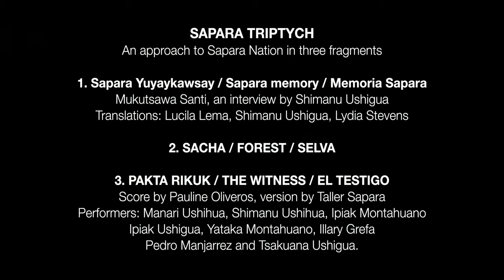SAPARA WILLACHIK PANKA / SAPARA TRIPTYCH / TRIPTICO SAPARA (Llanchama Cocha, 2021)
SAPARA TRIPTYCH
An approach to Sapara Nation in three fragments

Producers: Eduardo Kohn, Manari Ushigua, Julie Beauvais, Fabiano Kueva
Travel logistics: NAKU - Shimanu Ushigua, Felipe Ushigua, Beatriz Gualinga , Naricha Ushigua, Sawerau Ushigua, Yataka Montahuano, Belén Páez
Audio / Video Recording: Taller Sapara - Ipiak Montahuano, Ipiak Ushigua, Yataka Montahuano, Fabiano Kueva
Mediation and editing: Fabiano Kueva

TALLER SAPARA
Taller Sapara was a listening/recording workshop made in Llanchama Cocha, Sapara Nation, Amazonia, on May 2021, focused in young people. All activities are linked to knowledge and experiences of Sapara Nation about education and cultural exchange. TALLER SAPARA is not based in “teaching” but sharing. The work is based in deep listening exercises, soundwalks, soundscaping and filming experiments to produce collectively a collection of audiovisual materials like an ecological and cultural document and also a base for future research and creation in a global scale.

SAPARA TRIPTYCH
Video, 15 minutes, DCI 4K, stereo

First fragment: Sapara Yuyaykawsay / Sapara memory
Mukutsawa Santi, an interview by Shimanu Ushigua
Translations: Lucila Lema - Shimanu Ushigua - Lydia Stevens

Second fragment: SACHA / FOREST

Third fragment: PAKTA RIKUK / THE WITNESS
Score by Pauline Oliveros, version by Taller Sapara
Performers: Manari Ushihua, Shimanu Ushihua, Ipiak Montahuano, Ipiak Ushigua, Yataka Montahuano, Illary Grefa, Pedro Manjarrez and Tsakuana Ushigua.
Recording and editing: Fabiano Kueva.